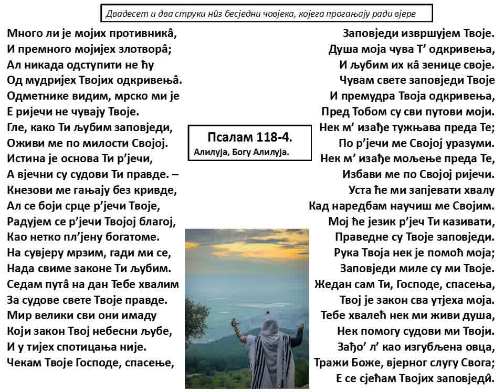алелуу бехинор/славите Га уз гусле, ПСАЛАМ 118 (4/4) утјешеновић острожински, гусле: милосав гудовић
велики хазака увруха благослов
биљани ковачић
за припрему клипа
теи маскурта шелема меим Адонај, Елое Јисраел...